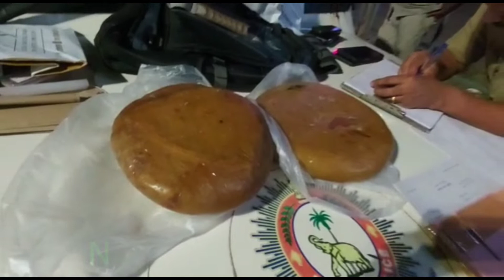തൃശൂരിൽ അഞ്ചുകോടി വിലയുളള ആംബര്‍ ഗ്രീസുമായി 2 പേർ പിടിയിൽ amber greece തിമിംഗല ഛർദി